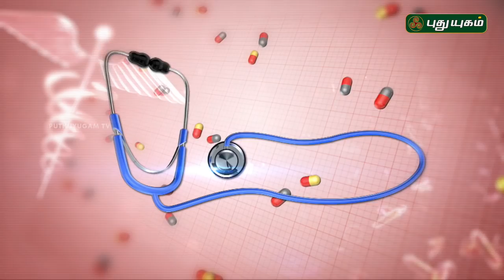வழுக்கை விழுவது ஏன்? காரணங்களும் தீர்வுகளும்! Doctor On Call | 25/06/2019